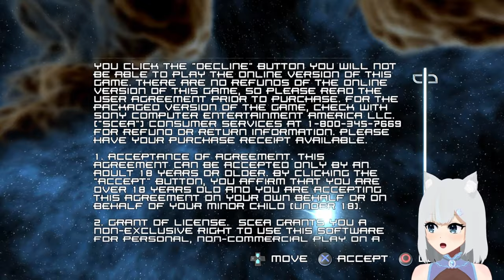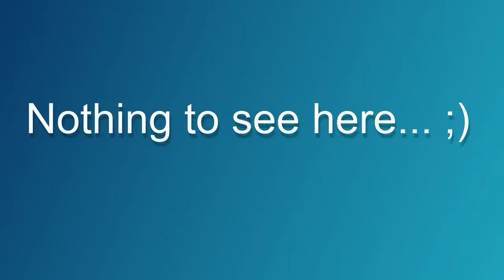[PS3] Nemain event on an ordinary day. - Super Stardust HD #1